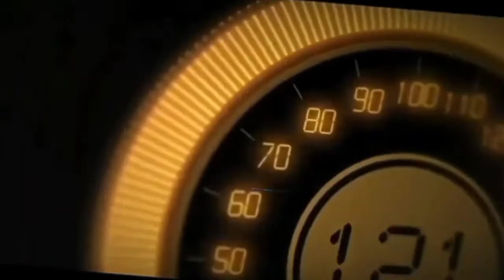WUEDAN !!! TOYOTA FORTUNER GANTI VELG RING 20 VELG HSR JADI MAKIN GARANG GUYS || MODIF VELG FORTUNER